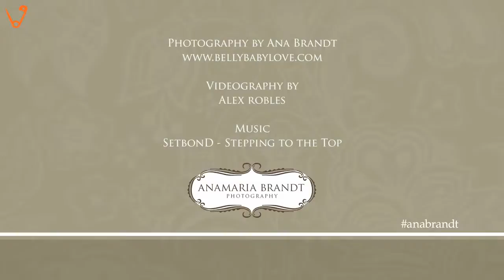როგორ იღებენ ჩვილი ბავშვის ფოტოებს? უყურეთ და გული აგევსებათ სიყვარულით